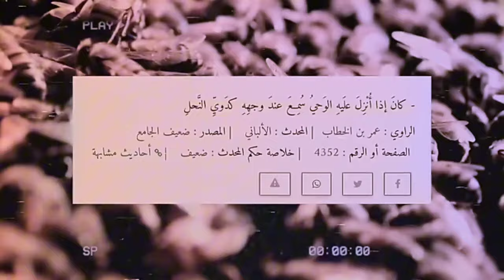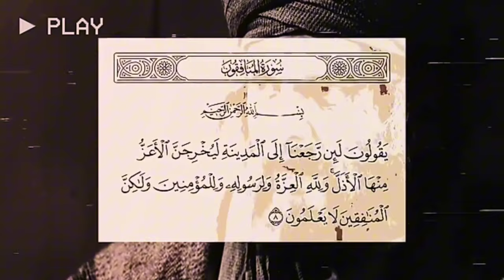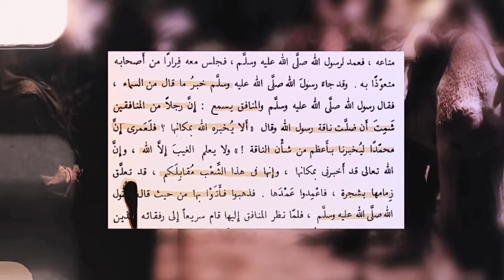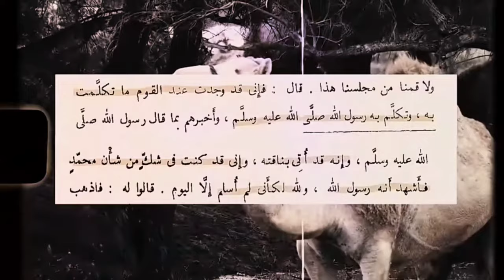عائشه بنت ابي بكر و زوجه النبي وحادثه الإفك